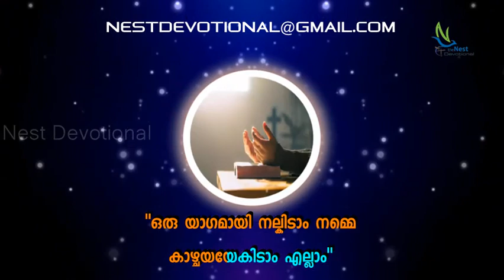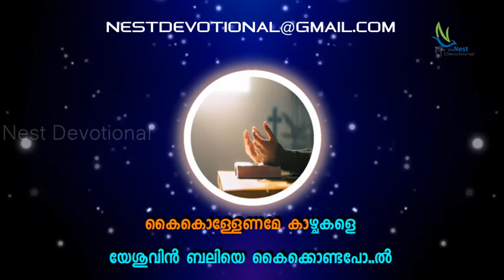EeJeevitham Kaazchayai KARAOKE | NESTDEVOTIONAL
We do not own all the material we're posting on this channel. If you are a copyright owner and want your work to be removed from our channel PLEASE contact us via email  or leave us a personal message here and we will remove your material right away. PLEASE do not opt for a youtube strike.